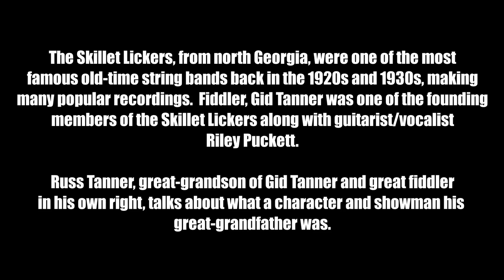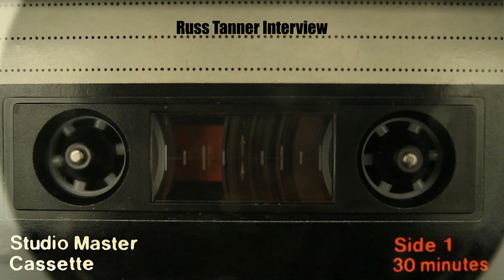Gid Tanner's Fiddle Secret: The Ingredient He Said Would Win The Championship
James Gideon "Gid" Tanner (June 6, 1885 – May 13, 1960) was an American old-time fiddler and one of the earliest stars of what would come to be known as country music. His band, the Skillet Lickers, was one of the most innovative and influential string bands of the 1920s and 1930s. Its most notable members were Clayton McMichen (fiddle and vocal), Dan Hornsby (vocals), Riley Puckett (guitar and vocal) and Robert Lee Sweat (guitar).

Tanner was born in Thomas Bridge, near Monroe, Georgia. He made a living as a chicken farmer for most of his life. He learned to play the fiddle at the age of 14 and quickly established a reputation as one of the finest musicians in Georgia. Early on, he participated in several fiddle conventions together with his rival Fiddlin' John Carson; what one of them did not win, the other would. Tanner reportedly had a repertoire of more than 2000 songs.

Tanner and Puckett traveled to New York City in March 1924 to make the first of a series of duet recordings for Columbia Records, establishing the Skillet Lickers as Columbia's first recorded southern rural artist. In 1926, the Skillet Lickers were formed around Tanner as a studio band. The first recording made with the Skillet Lickers was "Hand Me Down My Walking Cane," recorded in Atlanta on April 17, 1926, when the country music scene in Atlanta rivaled Nashville's. It was released by Columbia on a 78-rpm disc, backed with "Watermelon on the Vine". In the next eight years, the group recorded more than 100 songs. In 1934, Tanner and Puckett re-formed the Skillet Lickers, and several of their recordings were released by Bluebird Records. Tanner stopped making records in 1934 but continued performing into his seventies. At the age of seventy-one, Tanner won his last first-place trophy. He died in Dacula, Georgia in 1960.

Many of the songs recorded by the Skillet Lickers were traditional American fiddle tunes that remain popular with bluegrass and country musicians to this day. Among them are "Alabama Jubilee", "Shortnin' Bread", "Old Joe Clark", "John Henry", "Bully of the Town", "Bile Them Cabbage Down", "Cotton-Eyed Joe", "Fly Around My Pretty Little Miss", "Soldier's Joy", "Bonaparte's Retreat", "Leather Breeches", "Four Cent Cotton", "Knoxville Girl", and their biggest seller, "Down Yonder". It sold over one million copies, and was awarded a gold disc by the RIAA. Their comedy recordings, called "rural drama records", including the saga "A Corn Licker Still in Georgia" (Issued over the course of 7 records) and "A Fiddler's Convention in Georgia", were equally popular.

Gid Tanner & the Skillet Lickers were inducted into the Georgia Music Hall of Fame in 1988. Following his death in 1960, Tanner's grandson Phil Tanner and great-grandson Levi Lowrey continued performing as the Skillet Lickers. Phil Tanner hosts an open jam session on Friday nights in a refurbished chicken house on his father's old farm in Dacula, Georgia. Levi Lowrey also continues in his footsteps as a country music artist, songwriting for Zac Brown and featured on Southern Ground Records in a multi-album record deal.

Bob Dylan wrote and performed a version of Gid Tanner's "Down on Tanner's Farm", retitled and reset as "New York Town". It can be heard in Martin Scorsese's 2005 documentary on Dylan, No Direction Home.